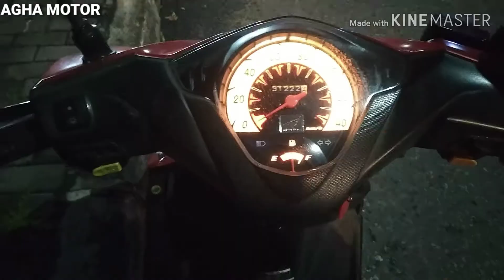vakum karburator motor Beat kaku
Hallo guys video kali ini sangat simple dan bisa dipelajari, pokok'e sangat mudah guys😀

Vacum karburator motor Beat kaku,
Oya ditonton dulu ya guys jangan di skip biar gak ketinggalan momen²nya didalam video👍

Saya ucapkan banyak terima kasih buat teman² subscriber semuanya, atas kesetiaanya dichanel agha motor🙏 bila banyak kata² saya kurang berkenan mohon maaf ya guys🤝